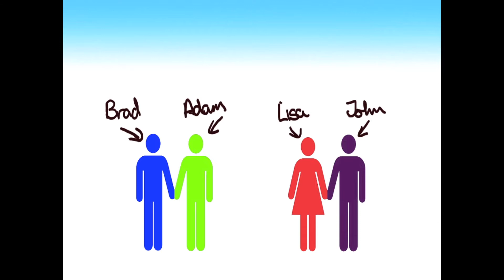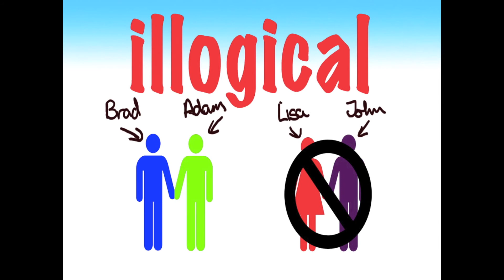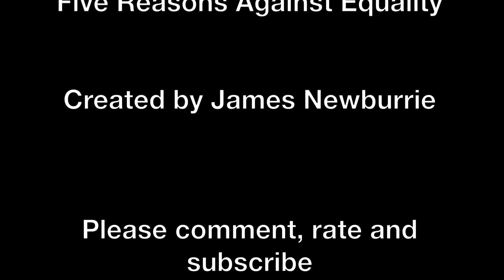5 reasons against gay marriage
Originally uploaded by DifficultNerd on Jan 2, 2012
Here are five reasons people oppose gay marriage discussed logically and
openly.